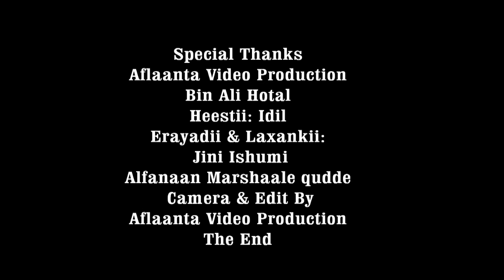Heestii idil 2013 Marshaale qudde Official Song By Aflaanta Studio HD